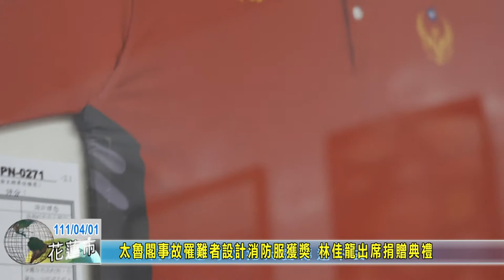20220401 04 太魯閣事故罹難者設計消防服獲獎 林佳龍出席捐贈典禮